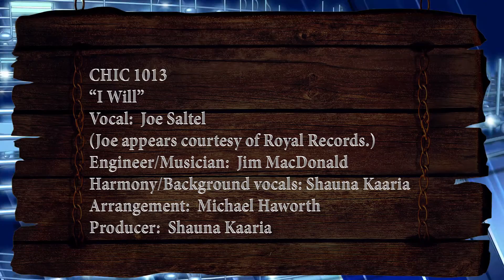I Will - CHIC1013 - Joe Saltel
Joe Saltel appears courtesy of Royal Records.